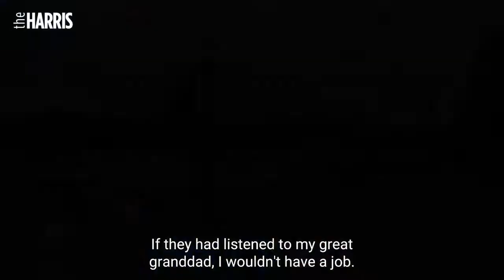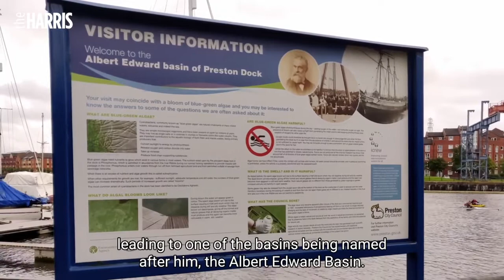PRESTON TALK - Preston Docks by Abigail Beaney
Did you know the River Ribble was diverted to allow Preston Docks to be built? Hear about the history of Preston's beloved docklands in this short film presented by Abigail Beaney. Opening in 1892, it was once the largest single dock in Europe.

Weekly videos
Meet the Art Talks - Mondays (with the occasional Tuesday) 7pm
Preston Talks - Thursdays 7pm